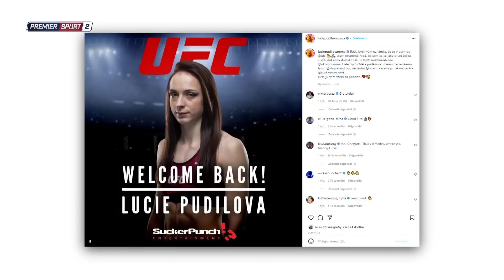Studio k UFC 275 s Vémolou, Martínkem a Reindersem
Ve studiu k UFC 275 rozebral David Sobišek turnaj v čele s titulovým zápasem Jiřího Procházky s hosty Karlosem Vémolou, Michalem Martínkem a André Reindersem.